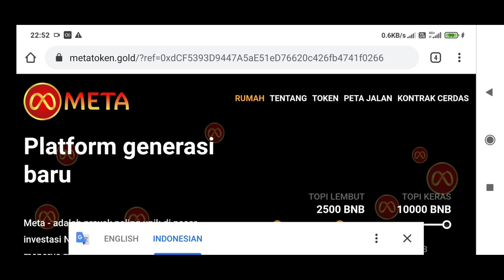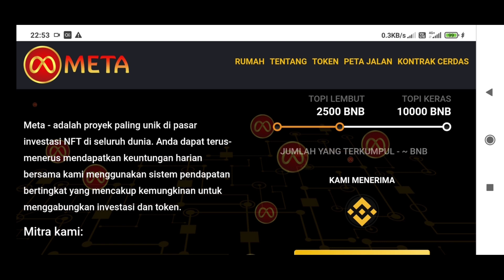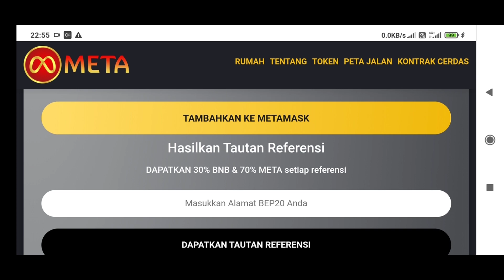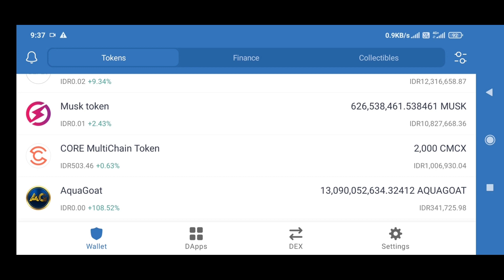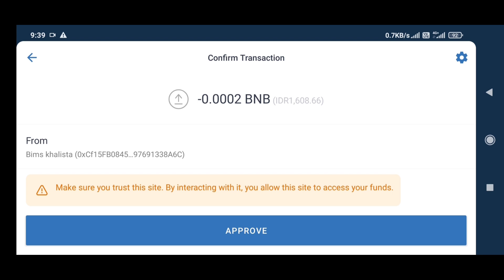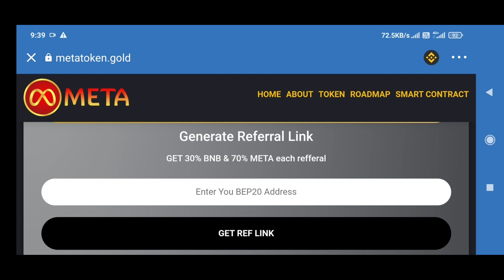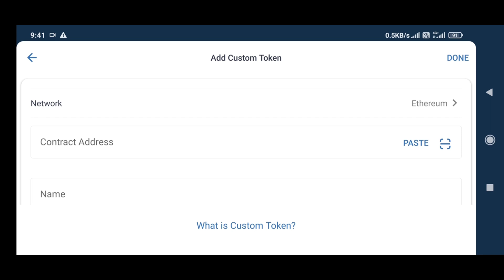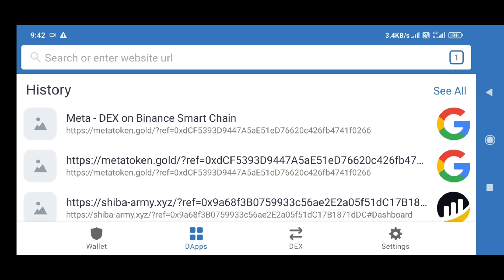CARA CLAIM AIRDROP META TOKEN INSTAN DI DAPP TRUSTWALLET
Assalamualaikumsahabat MizZry sessi
selalu ku doakn semoga kalian sehat walafiat,amiiin
Temen2 kali ini aku share cara chalim airdrop meta token ya untuk caranya kalian bs simak di vidio...dan link nya ada di bawah..ada 2 link ya untuk claim gratis di telegram dan claim instan dg fee bsc di trust wallet silahkn kopi paste link d bawah.trimakasih..

link airdrop telegram metatoken

Link airdrop instan meta token di dapp tw

link daftar unitex

link daptar indodax

link digiasset market indo buat bi n trading wspp

untuk dapat signal vip bisa hub saya di Wa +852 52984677

TRIMAKASIH BUAT KALIAN yang udah sub n like vidio2 d channel mizzry sessi.

🌟DISCLAIMERON🌟

vidio ini bukan ajakan anjuran secaran legal investasi.
kami tidak menyaran trading dengan cara yang ceroboh.
semua trading harus dilakuksn dengan cara mandiritanpa paksaan dan resiko harus d ketahui dan diterims
dan smua resiko di tanggung anda sendiri.